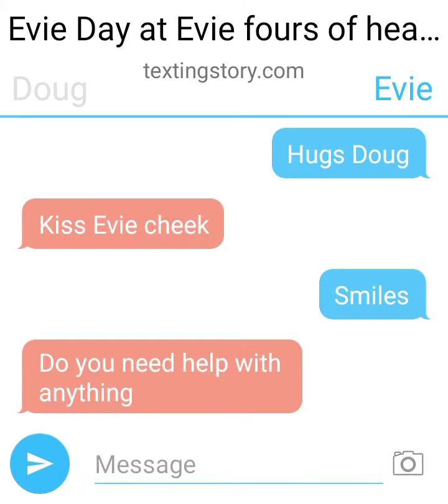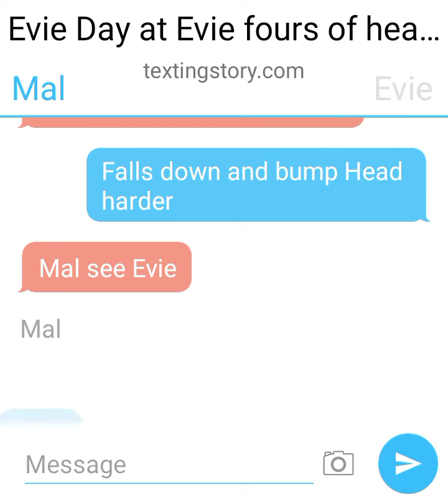Evie day at Evie fours of hearts